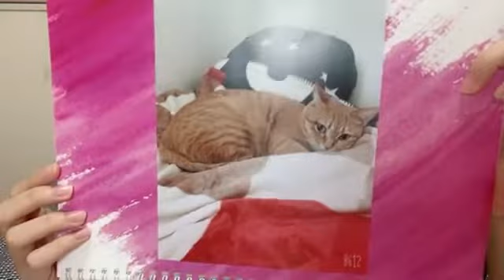nba b hinaho0303 2022年05月27日22時02分09秒 たけやま3 5 ひなほのゆる部屋。